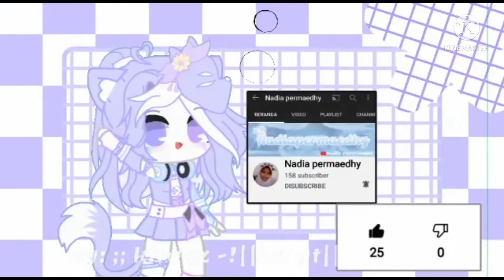Gift for subscriber💕💖(7/8) by. @Nadia permaedhy (liat deskripsi)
congrats for @Lozx-! 💖💞💕🌹

watermark by : @Nadia permaedhy (me)

intro by : @;: Kiraxz-!

autro by : @Nadia permaedhy (me)